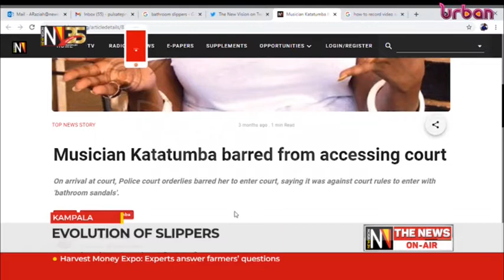Evolution of slippers, Uganda's perception of open footwear